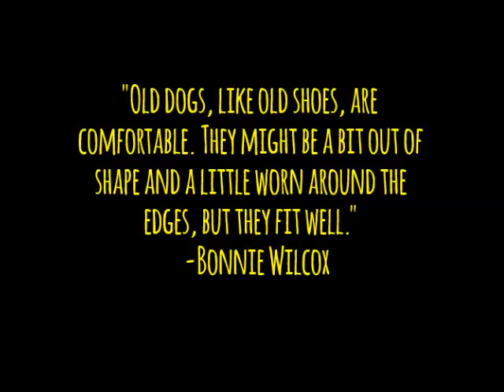Dustyn and Carsyn Playing With Our Dogs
This shop has been compensated by Collective Bias, Inc. and its advertiser. All opinions are mine alone.